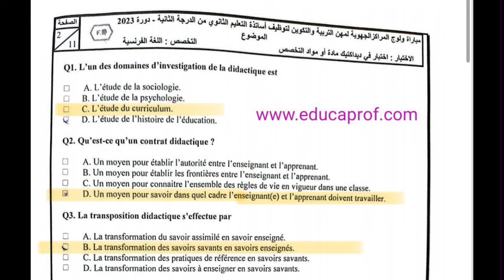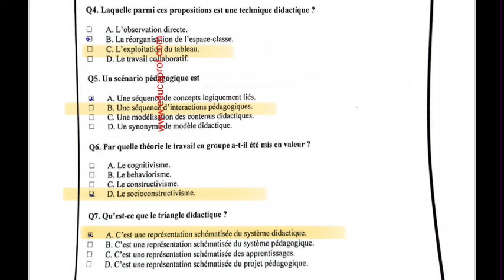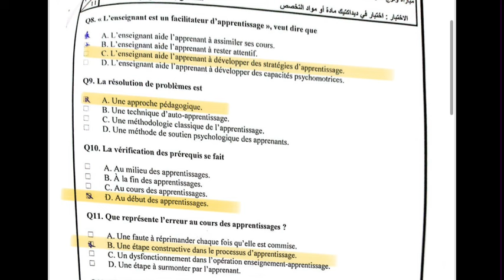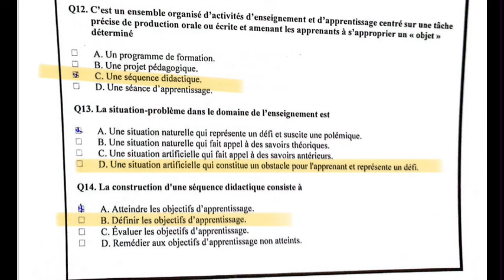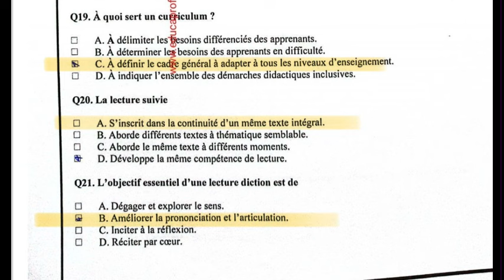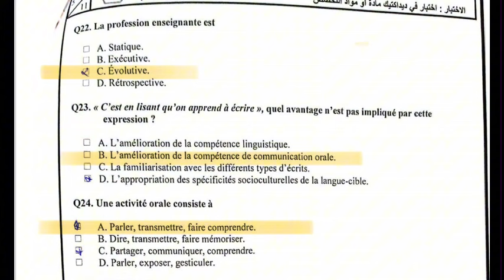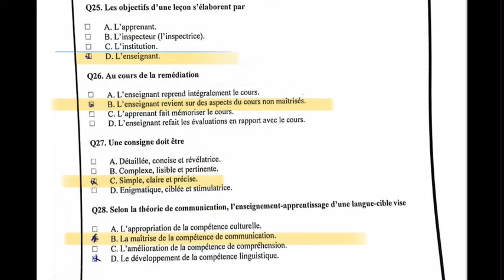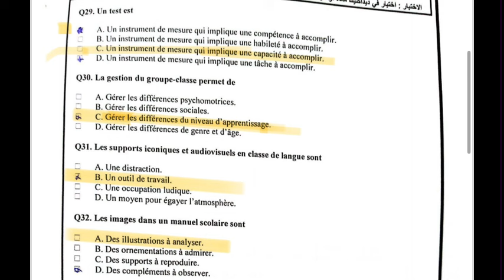Correction de l’examen de la didactique du français 2023 تصحيح ديداكتيك اللغة الفرنسية | الجزء الأول